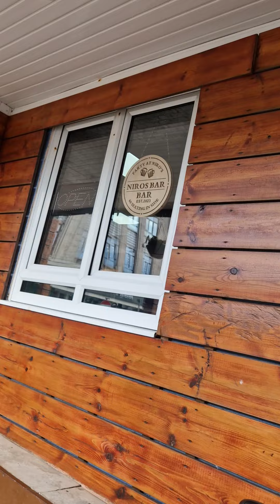Food Review: Blackpool: england the best fish and chips a must go to